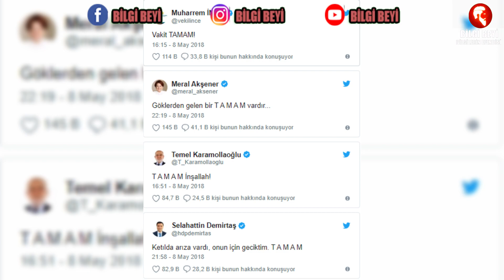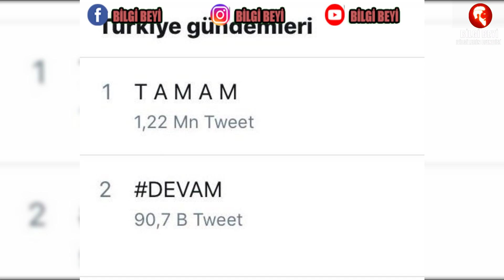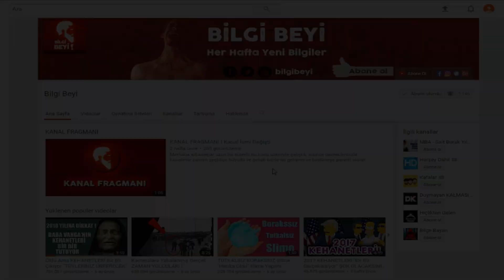ERDOĞAN'ın Sözleri Dünya Gündemi Oldu.(Nedir Bu TAMAM Meselesi ?)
Eski ismiyle 3 Ünsüz yeni ismiyle Bilgi Beyi giderek büyüyen ve kalitesini arttıran bir kanal olma hedefinde devam ediyor.Birçok gizemli, bilinmeyen ve eğlendiren bilgi videoları üretmek için çaba sarf ediyoruz.